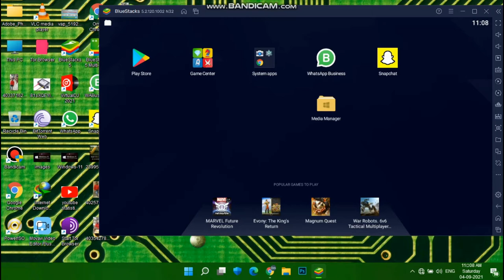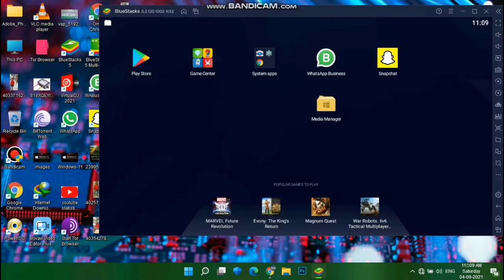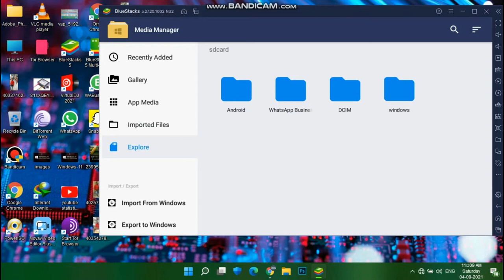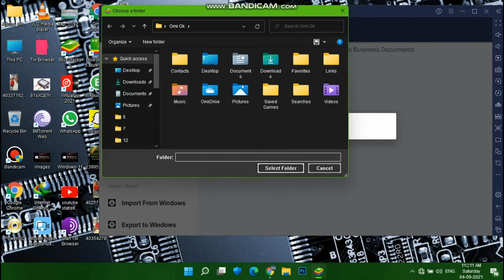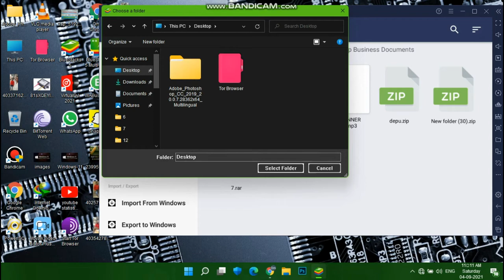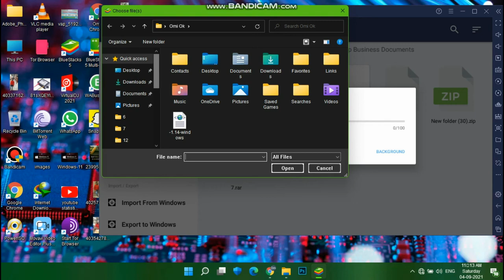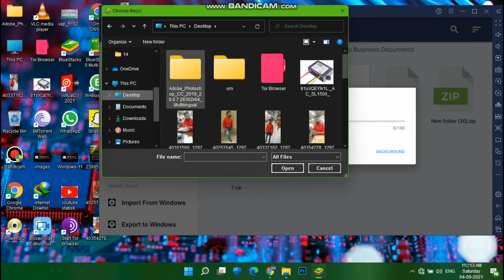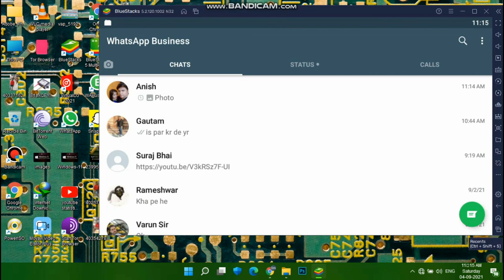how to import and export images and files in whatsapp on bluestack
how to import and export  images and files in whatsapp on bluestack to the pc(computer).

new to import and export video, images and documents through the whatsapp to the pc in bluestack.
expaind the export and import by the media manager app in bluestack..

Hello Friends
मैं हूँ .Deepak Sharma
From - New Delhi (India)